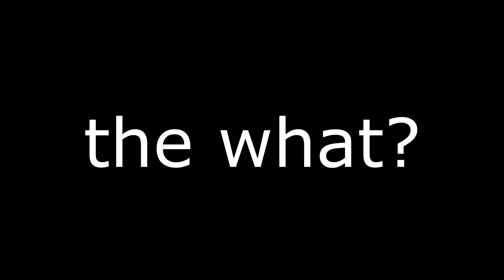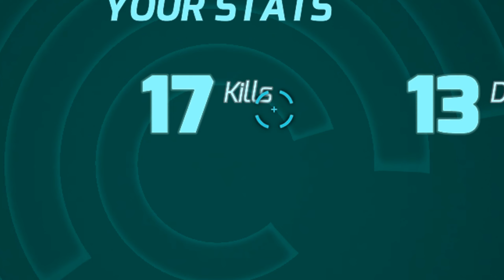this game was actually not that bad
a little easter egg hunt if you want!:
I hid an easter egg in the video and if you find it you get a shoutout:)
all you gotta do is find the egg and then put the timestamp in the comments bellow:)